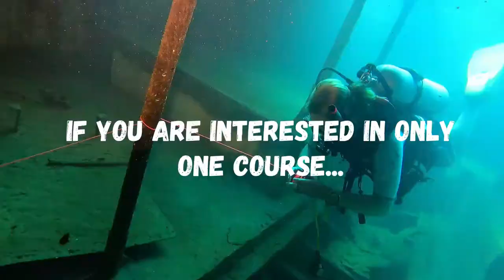Two scuba diving courses for the price of one.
Learn to scuba dive with us. Start your theory on line and complete your practical skills on one of our scuba diving trips in Cienfuegos Cuba. Trips run every month with flights from Toronto and Montreal.